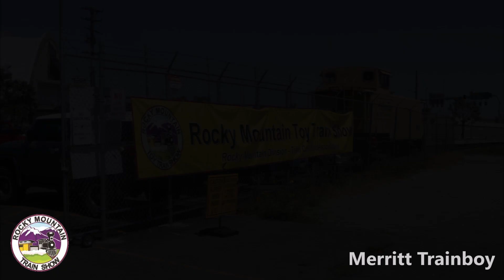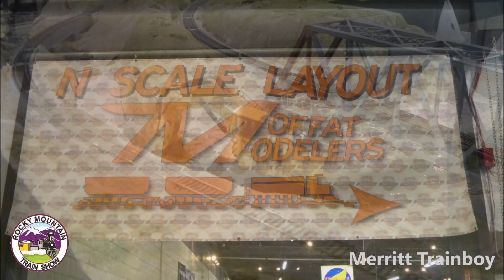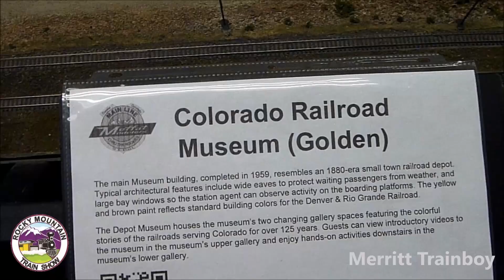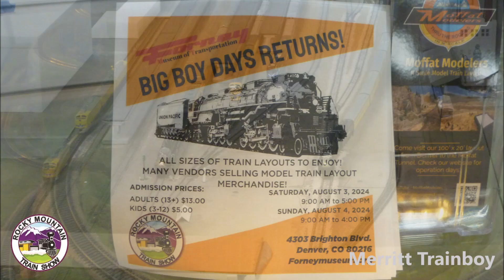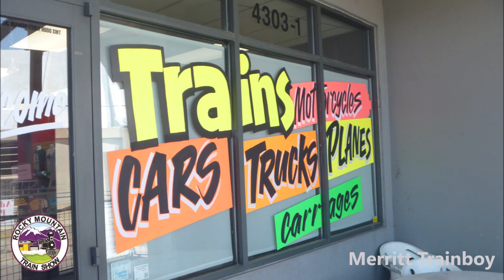Rocky Mountain Train Show Forney Museum 2024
Early this month, I went to the Rocky Mountain Train Show which was held at the Forney Museum. It sure has been a while since the last time it was held there, I have to say. Like I think it'd been 6 years? I was also glad I was able to go to this show since I couldn't make it for the other one from months ago. Overall, I had a good time, and even had a look at the museums own railroad layout.

(This video is made for all general audience.)

And as always, if this video gets taken down for any reason, then I'll have to change bits or pieces on ether the footage or music in it. Because I've worked hard on making as possible.